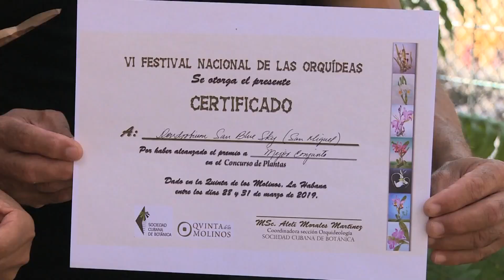Matrimonio cubano convierte su casa en el “Arca de Noé” de las orquídeas